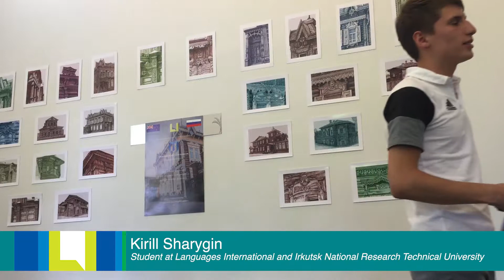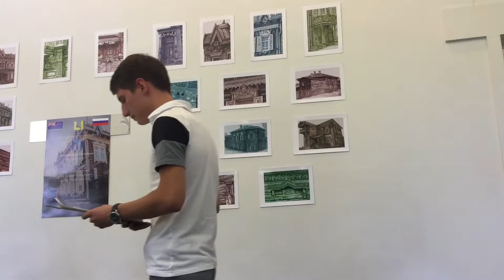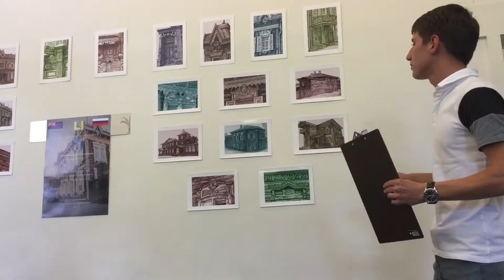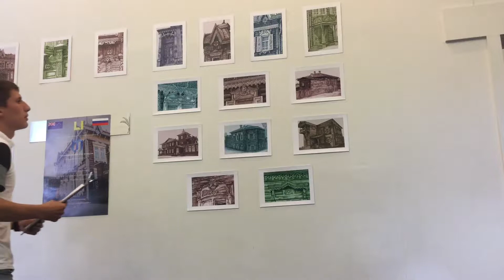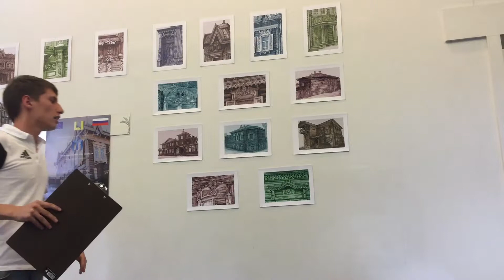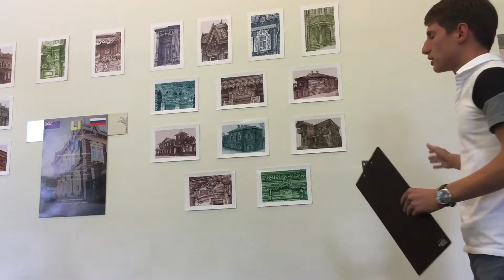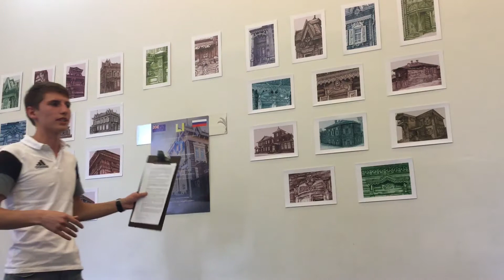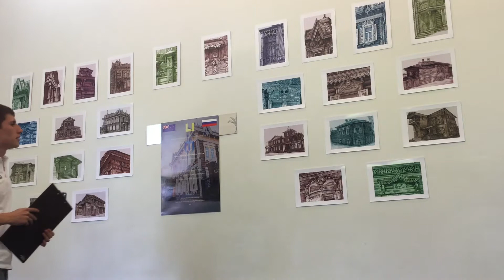'The Wooden Architecture of Irkutsk' –a presentation by our student Kirill Sharygin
This is Languages International student Kirill Sharygin’s presentation on The Wooden Architecture of Irkutsk. In Russia, Kirill is an architecture student at Irkutsk National Research Technical University.

At 04:01 you can see close-ups of some amazing drawings of Irkutsk architecture.

languagesint

Share our Experience: learn English in Auckland, New Zealand with Languages International. We have been welcoming students for English courses and a great New Zealand experience since 1978, making us the oldest private English language school in New Zealand. Our highly qualified, experienced and friendly teaching staff will help you to achieve your learning goals in an effective and enjoyable way.